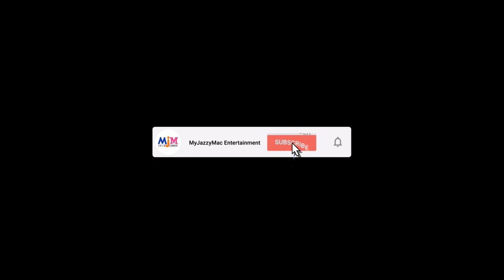Doodlebops Play Along - Episode 17 - Deedee's Accordion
Ever wondered what it would be like playing a song in a different musical genre? Well I'm back in this play along video to the episode "DEEDEE'S ACCORDION" with my good friend AND ONE OF THE NEW MEMBERS OF THE PLAY ALONG GANG, ASHLEY GEORGE

And one more thing don't forget to

I'M ON CAMEO BOOK ME A REQUEST TO MAKE YOUR DAY OR SOMEONE ELSE'S

 if you enjoy the video, click the like button and share with a friend or two. Comment what your favorite part(s) was (were)

SHOUTOUT AND THANK YOU TO MY WONDERFUL PATRONS FOR SUPPORT
Jack Leichter